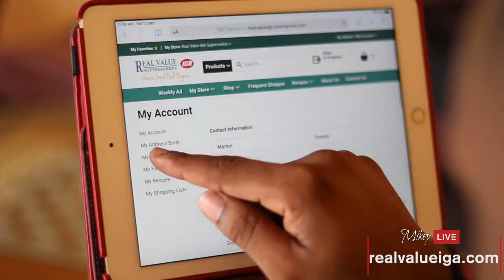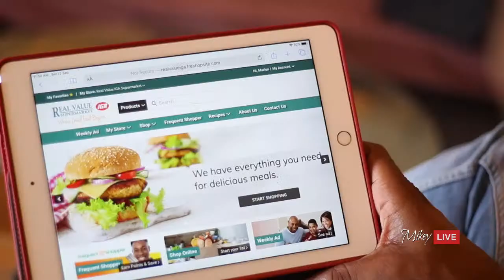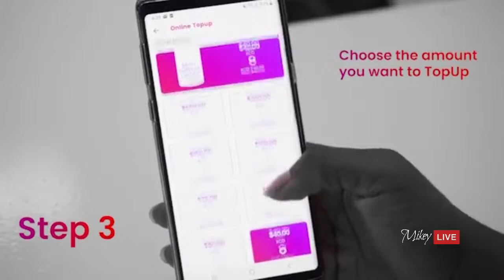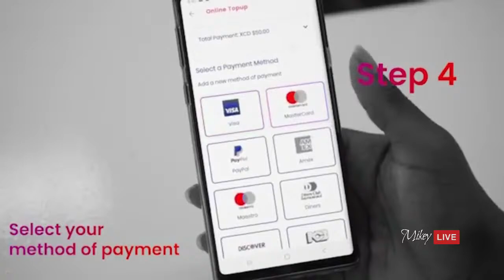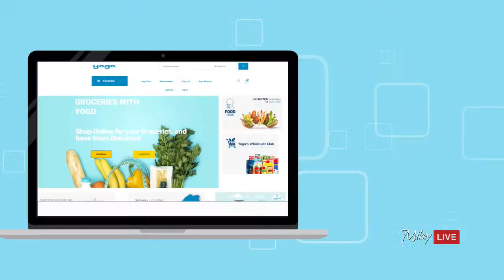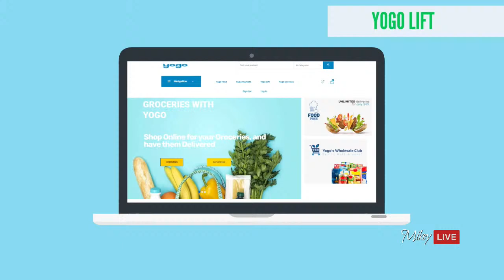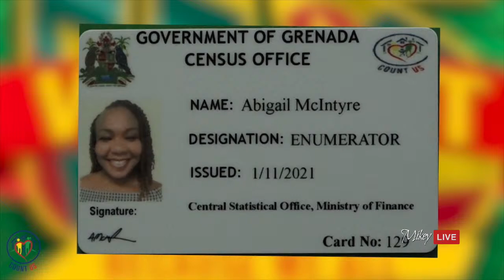Mikey Live News - 17th January, 2022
- FINA Scholarship Awarded To National Swimmer
- State Funeral For Former Governor General, Sir Carlyle Glean
- Grenada Remembers Tragic Day In Its History
- Covid Study Sheds Light On Vaccine Hesitancy In 6 Caribbean Countries
- Household Name In Sprots Dies